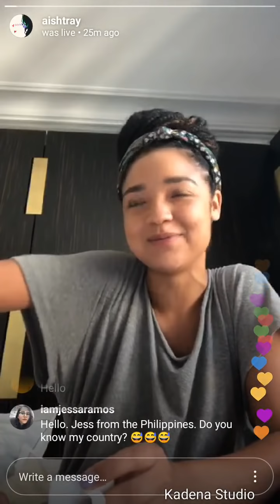Aisha Dee Instagram live 6/20/18